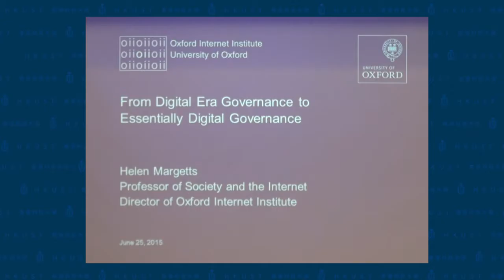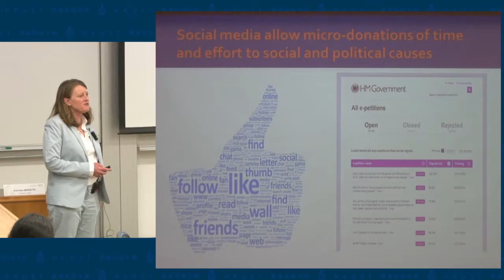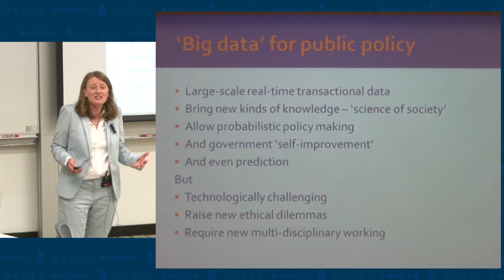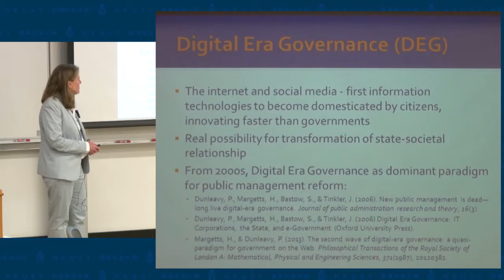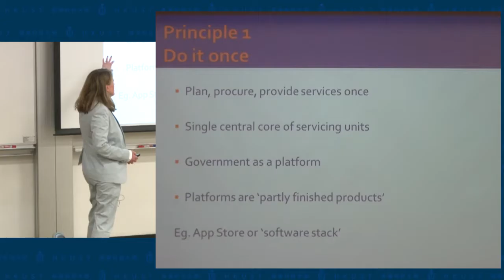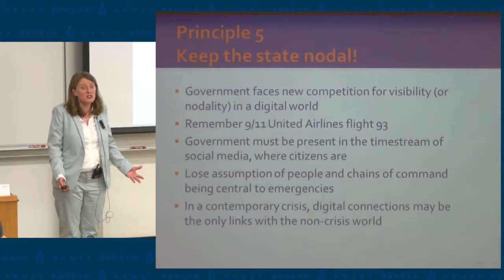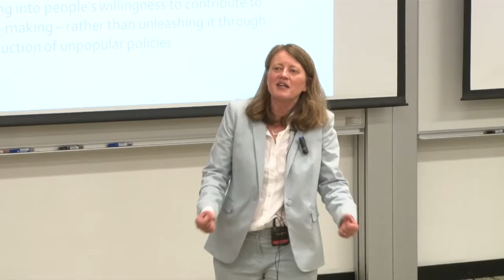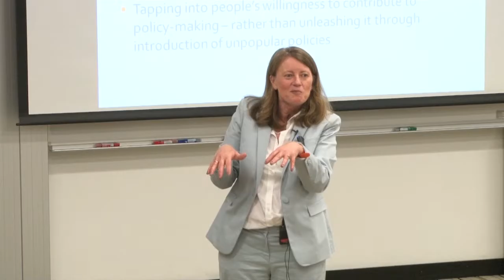Governance in the Digital Era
Prof Helen MARGETTS
Director and Professor of Society and the Internet, Oxford Internet Institute, University of Oxford

at Oxford-HKUST Leadership and Public Policy Series "Global Change and Local Challenges"